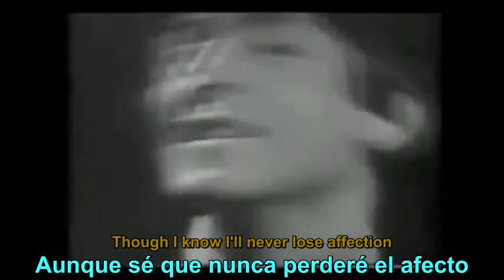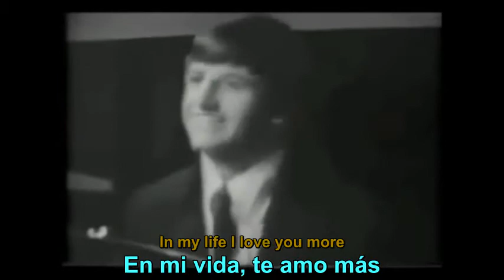The Beatles - In My Life (Subtitulado) Español/Ingles